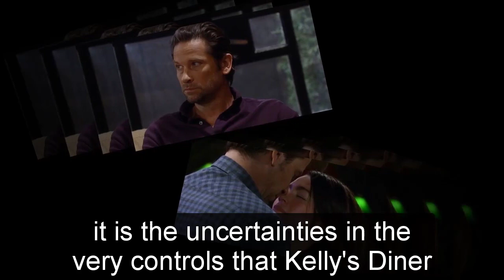General Hospital Shocking Spoilers Tracy reclaims Kelly, Carly loses everything